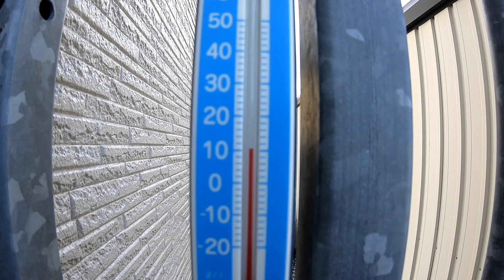ステキな笑顔で朝散歩♫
朝から快晴でーす☀✨
10℃だけど…
日差しがあって寒くもなくルンルン♫散歩♫
ヴェルヴィオもステキな笑顔たくさんで楽しいお散歩になりました🤩👍🏻